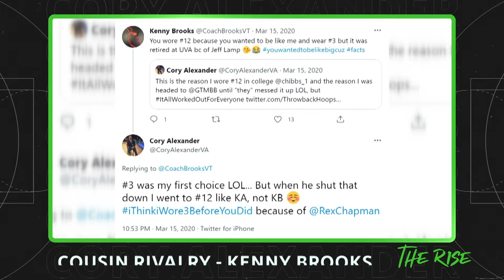"The Rise" Episode 3 - Cory Alexander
Cory Alexander has seen it all. From college recruiting drama as the No. 1 point guard in the country at Oak Hill, to learning at the NBA level under legend Gregg Popovich. Fellow Virginian LaChina Robinson sits down with Cory to take a first-hand look at his hometown hero rise to becoming a Virginia basketball legend.